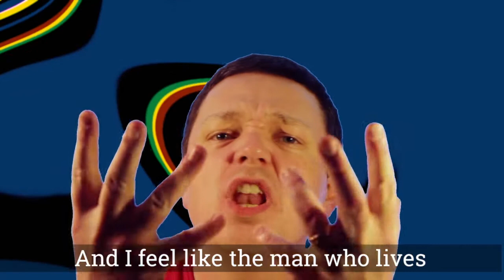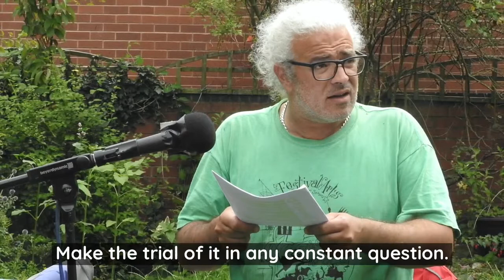Inside Out Block 3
A Lockdown version of our ever popular patchwork show, featuring poetry, prose and music performed by the Festival Arts company. Traditionally performed in the atmospheric undercroft of St David's Bishops Palace, but this year brought to your homes from ours! Part 3 of 6

Crew
Directors- Julie Beckett, Beckie Brazier, Jess Hakin, Oliver Turner
Video/Sound Editing - Emily Baines, Tom Baines, Beckie Brazier, Joe Clixby, Jon Kedge, Jess Schofield,
Compiled by - Jenny Baines
Musical Arrangements - Colin Baines

Musicians
Colin Baines, Lucy Baines, Joe Clixby , Jon Kedge,